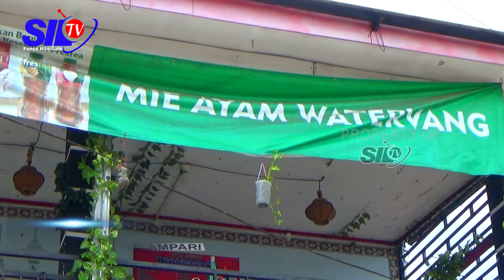WABAH CORONA PENGARUHI PENDAPATAN MIE AYAM WATERVANG